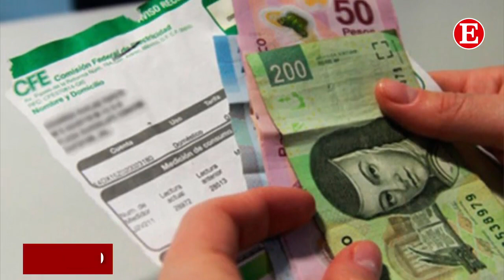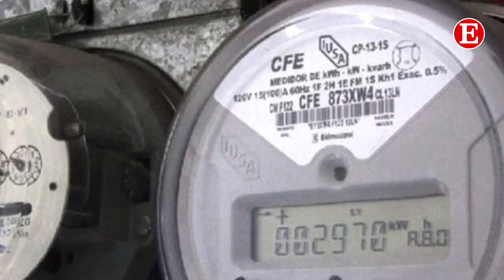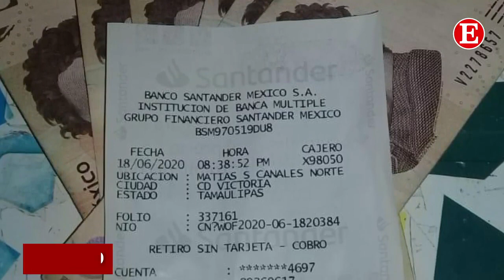En Corto - Viernes 19 de junio 2020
•Anuncia gobernador Cabeza de Vaca que Tamaulipas buscará que la CFE aplique aquí la tarifa más baja y haya condonación de adeudos a las familias.
•Supera Estado los 4 mil contagios de COVID_19; y van 267 fallecimientos.
•Oficial: No hay Ley Seca en Tam. EnCorto Ep. 218.